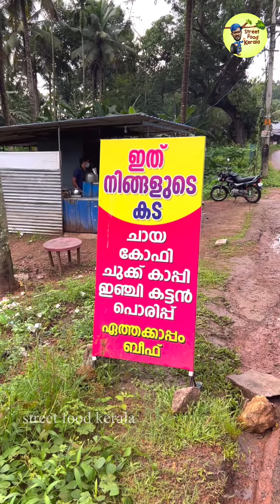"ഇത് നിങ്ങളുടെ കട" സംഗതി അടിപൊളി